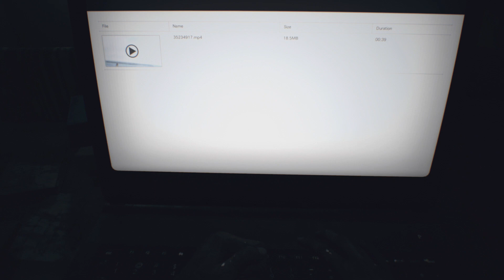RESIDENT EVIL VII | Les origines du mal | LET'S PLAY FR #11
Sorti le 24 Janvier dernier, ce septième épisode de la série Resident Evil marque un tournant en misant plus sur la peur et l'ambiance que sur l'action, le tout en passant en vue FPS. Je joue à la version PS4 mais sans la VR.
J'espère que ce Let's Play vous plaira !